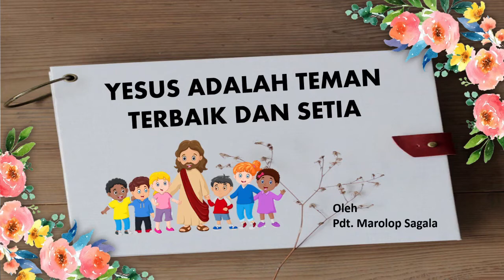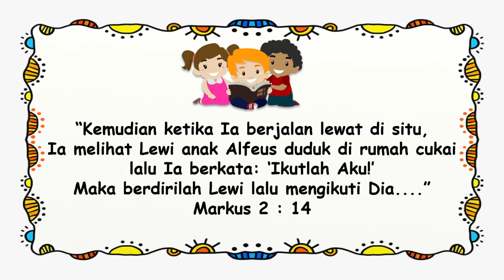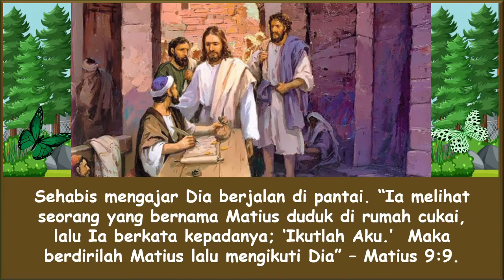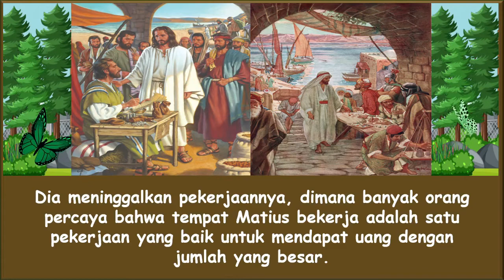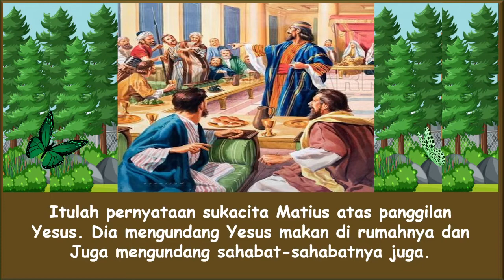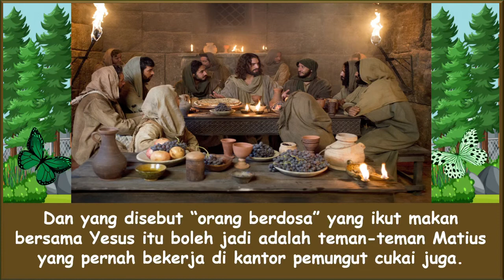Renungan Pagi Anak-anak. 27 April 2021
👦*RENUNGANs PAGI ANAK-ANAK*👩
✶ 🎀 𝟤😍𝟤🥇🎀 ✶

       🗓[*APRIL 27*]🌤
*”YESUS MAKAN DI RUMAH ORANG BERDOSA”*💦

    🙏 Memory verse :
        Markus 2 : 14
*”Kemudian ketika Ia berjalan lewat di situ, Ia melihat Lewi anak Alfeus duduk di rumah cukai lalu Ia berkata, kepada: ‘Ikutlah Aku!’  Maka berdirilah Lewi lalu mengikuti Dia.”*📜

♦️Setelah menyembuhkan seorang yang lumpuh, Yesus masih tetap di Kapernaum, dekat danau Galilea.   Ketika itu selalu banyak orang datang dan mengikuti Yesus.  Ketika Yesus pergi ke pantai di daerah Kapernaum, “seluruh orang banyak datang kepada-Nya, lalu Ia mengajar mereka” – Markus 2:13.
Sehabis mengajar Dia berjalan di pantai.  “Ia melihat seorang yang bernama Matius duduk di rumah cukai, lalu Ia berkata kepadanya; ‘Ikutlah Aku.’  Maka berdirilah Matius lalu mengikuti Dia” – Matius 9:9. Matius disebut juga Lewi, dan dia bekerja di kantor pajak. Matius artinya hadiah dari YAHWEH atau Hadiah dari Tuhan.  Ayahnya adalah bernama Alfeus.
Sambutan Matius atas panggilan Yesus untuk mengikut Dia adalah satu sambutan Iman.  Dia meninggalkan pekerjaannya, dimana banyak orang percaya bahwa tempat Matius bekerja adalah satu pekerjaan yang baik untuk mendapat uang dengan jumlah yang besar.  Mungkin oleh karena sukacitanya atas panggilan Yesus, Matius mengundang Yesus makan dirumahnya.  Tampaknya jamuan makan itu adalah sebuah pesta besar.  Karena ketika Yesus diundang makan di rumah Matius, banyak pemungut cukai lainnya dan orang berdosa dan makan bersama-sama dengan Dia dan murid-murid-Nya (Matius 9:10).
Itulah pernyataan sukacita Matius atas panggilan Yesus.  Dia mengundang Yesus makan di rumahnya dan Juga mengundang sahabat-sahabatnya juga. Yang walaupun orang-orang Farisi menganggap mereka adalah orang-orang berdosa.   Sukacita Matius atas panggilan Tuhan, dinyatakan kepada Tuhan dan dinyatakan juga kepada orang lain.  Dia mengundang sahabat-sahabat nya yang bekerja seperti dia di kantor pemungut cukai.  Dan yang disebut “orang berdosa” yang ikut makan bersama Yesus itu boleh jadi adalah teman-teman Matius yang pernah bekerja di kantor pemungut cukai juga.
   Yesus memanggil orang berdosa untuk menjadi murid-Nya.  Yesus sahabat kita itu mau datang dan makan dirumah orang berdosa.  Yesus berkata bahwa, Dia datang untuk memanggil orang berdosa (Matius 9:13b).  Maukah engkau menyambut panggilan Yesus seperti Matius menyambutnya?
*TUHAN YESUS NEMBERKATI*🧑🏻👧🏻